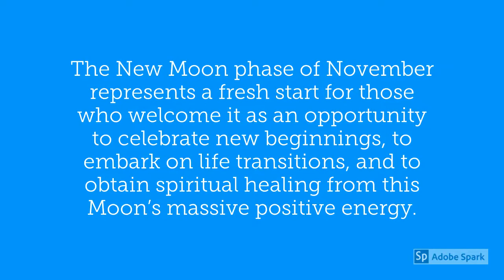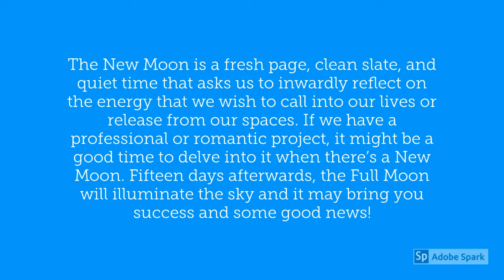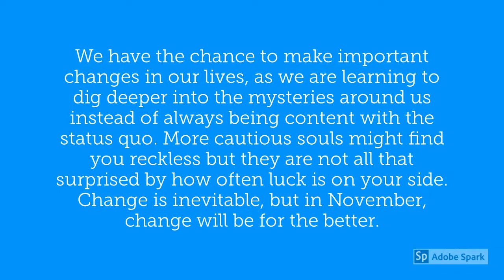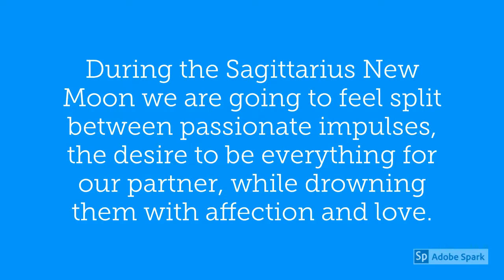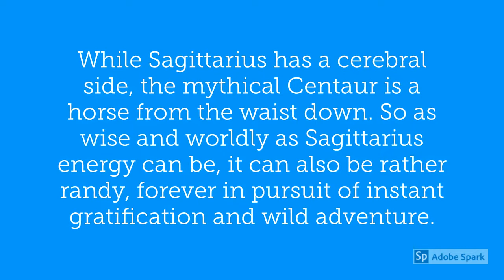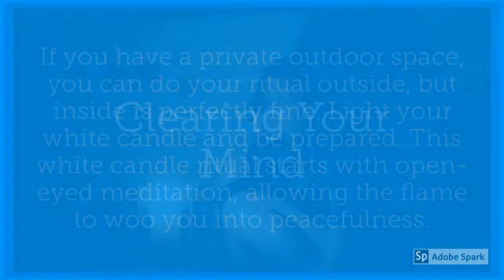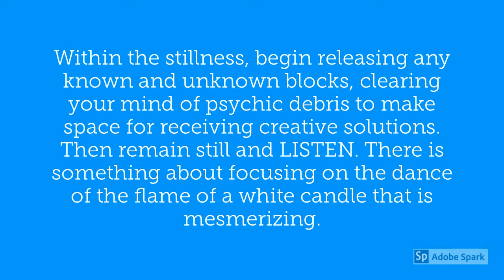November 26 2019 New Moon in Sagittarius